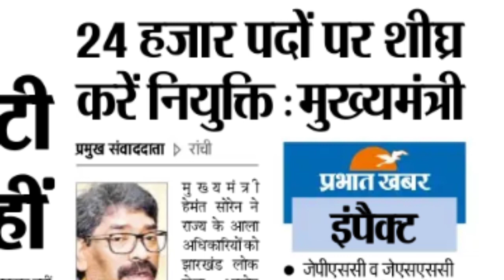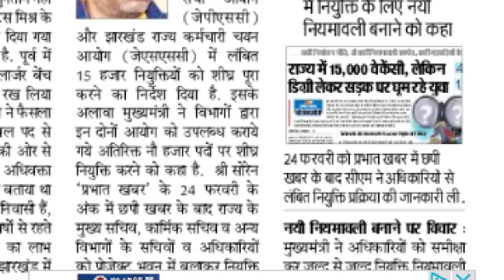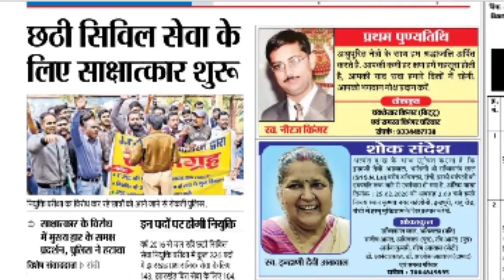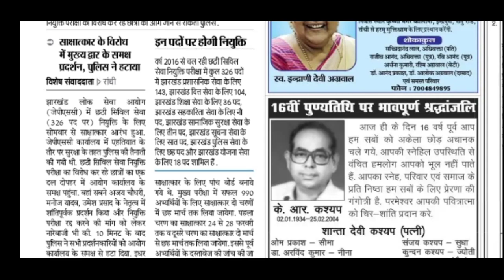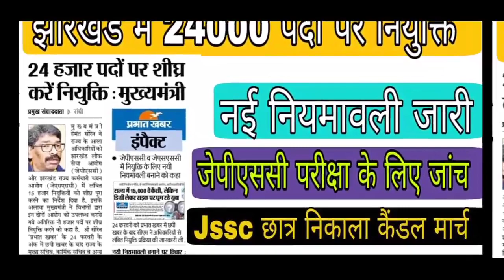झारखंड में 24000 पदों पर नियुक्ति, पारा शिक्षक जेपीएससी छात्र जेएसएससी छात्र सभी के लिए खुशखबरी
झारखंड के बेरोजगार युवाओं के लिए अच्छी खबर है झारखंड के सीएम ने 24000 नियुक्ति प्रक्रिया को जल्द पूरी करने का आदेश दे दिया है वही 9000 अतिरिक्त भर्ती प्रक्रिया को जल्द से जल्द पूर्ति करने का आदेश दिया है।

पारा शिक्षकों के लिए मुख्यमंत्री हेमंत सोरेन ने आश्वासन देते हुए कहा है कि उनकी समस्या का समाधान जल्द से जल्द किया जाएगा पारा शिक्षक उनकी पहली प्राथमिकता में है।

जेपीएससी छात्र के द्वारा धरना प्रदर्शन और भूख हड़ताल जारी के दौरान जेपीएससी साक्षात्कार के दौरान पुलिस द्वारा उन्हें हटाने सभी से संबंधित मुख्यमंत्री ने जांच का आदेश दिया है और जेपीएससी के छात्रों का समस्या का समाधान का आश्वासन दिया है।

जेएसएससी का रिजल्ट जल्द से जल्द जारी करने को लेकर हाई स्कूल के छात्रों द्वारा भूख हड़ताल के साथ-साथ कैंडल मार्च भी जारी किया गया और छात्रों के द्वारा यह भी निर्णय लिया गया कि जब तक रिजल्ट जारी नहीं कर दिया जाए तब तक हमारी शांतिपूर्ण प्रदर्शन चलता रहेगा।

बेरोजगार युवाओं के लिए जल्द से जल्द रोजगार दिलाया जा सके इसके लिए हेमंत सोरेन ने काफी कदम उठा रहे हैं ऐसे में सबसे बड़ी चिंता है मुख्यमंत्री के लिए बेरोजगार युवक ही हैं और उनकी पहली प्राथमिकता भी हैं।

आंगनबाड़ी सेविका सहायिका के वेतन में बढ़ोतरी के साथ-साथ उनके अन्य मांगों को भी समीक्षा की जा रही है मुख्यमंत्री ने उनकी समस्या का निराकरण जल्द से जल्द करेंगे।

झारखंड में बिहार के युवाओं को प्राथमिकता नहीं दिया जाएगा हाईकोर्ट ने नई नियोजन नीति मेरा स्पष्ट कर दिया है कि झारखंड के अस्थाई निवासी को ही सिर्फ एससी एसटी और ओबीसी में छूट दिया जाएगा।

Jharkhand new vacancy 2020, jharkhand bharti 24000,